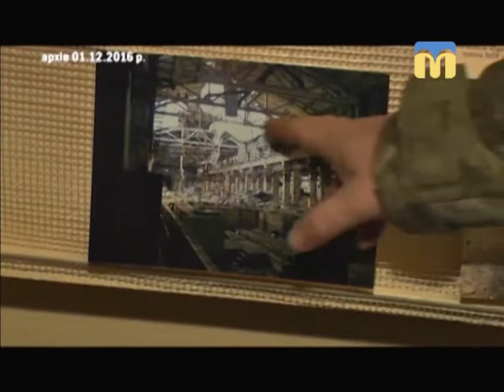Тема дня. Що знають європейці про Україну - 12.03.2018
Гості студії: Сергій Веремеєнко «Фартовий» – волонтер, учасник АТО, Юрій Степанець «Апостол» – учасник АТО, волонтер.